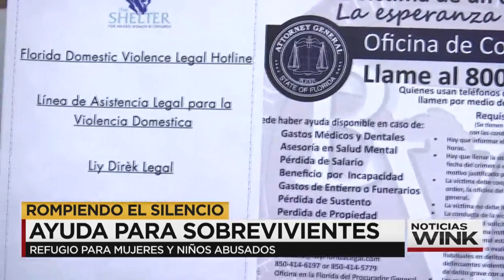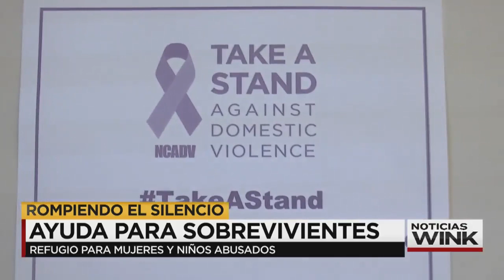Noticias WINK - Domestic Violence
A Spanish news report on Domestic Violence during October's Domestic Violence Awareness Month.